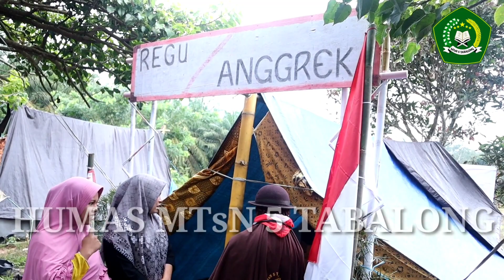BUMI PERKEMAHAN MTsN 5 TABALONG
Peserta Memasuki Bumi Perkemahan MTsN 5 Tabalong Pada PERSAMI 17-18 DESEMBER 2022